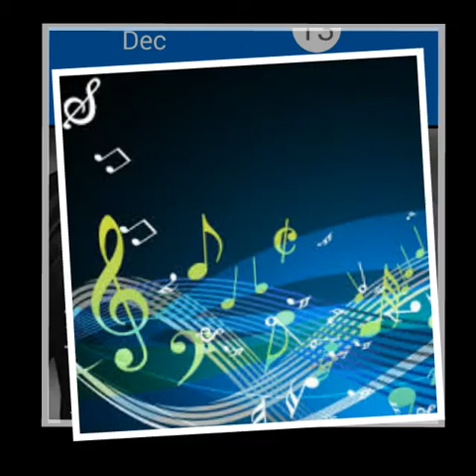Señor locutor "Learsi Otren "